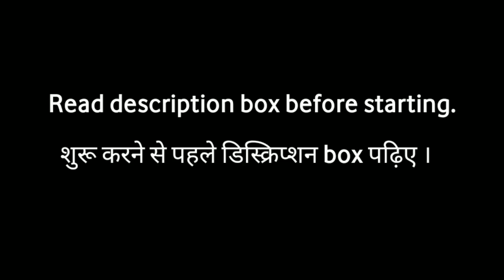1 minute Meditation | MAGICAL RESULTS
💎Hindi - Ye ek minute ka magic meditation bohot chamatkari tarike se kaam karta hai, ise maine ijaat kiya hai aur khudpar istemal kiya hai, ye aapki soch ko niyantran me lata hai, aapki vibrations ko upar le jata hai. Screen par diye gaye message ko padh kar mehsus karna hai wk minute tak , aap chahe to barbar bhi padh sakte hai. Ise meditation ie baad thank you bolkar apna ek positive/ romantic /motivational favourite song suniye aur use feel kariye , ya fir apni Affirmation ko likhiye/padhiye ek bar. Aur fir relax rehna hai pure din.

💎English - This one minute magic meditation works wonderfully, this formula is invented by me, I have applied it in my life and it works everytime.
Just read the message given on the screen, feel it completely, you can keep reading and feeling it till one minute or you can read it once , close your eyes and feel it inside. After this meditation you have to listen to one positive/romantic/inspiring favourite song of yours, or you can write/read you Affirmations once.

[You won't get a reply but har mail padha jaega (Every mail will be read)]

💎 SUNO...Mai khud LOA ki beautiful journey me ek student hu, muje in videos ke jariye bas kisi na kisi ko umeed deni hai, hosla dena hai... kai sari baate pata hai, kai sari nahi pata to judge mat karna 😅
kyu  na har din ek dusre ko kuch naya sikhae aur hamari journey ko aur bhi sundar banae ?